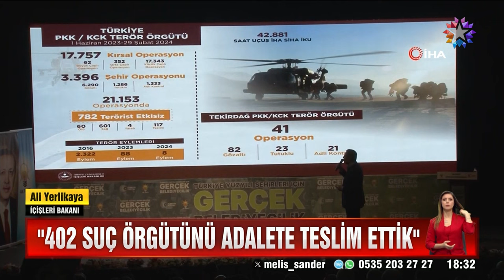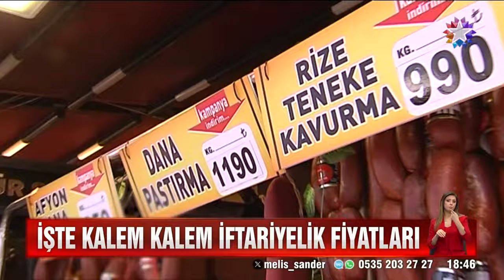Star Ana Haber | 10 Mart 2024 Pazar